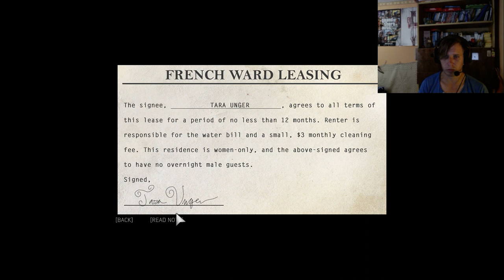Mafia 3 Végigjátszás/35 rész-Aludj el, gazember...aludj eeeeeeeeel!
Múltkor teljesen nem ért véget a DLC, pár Bounty Hunters küldik kimaradtak, fogjuk el a csirkefogókat egy igen különleges módszerrel. Rageeltem, bocsánat.